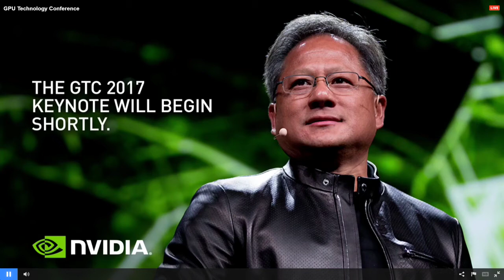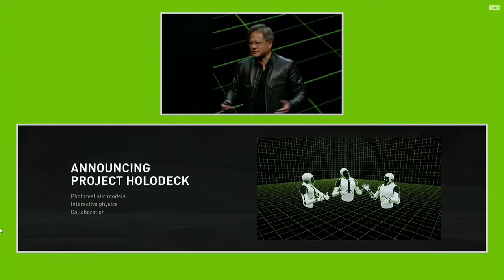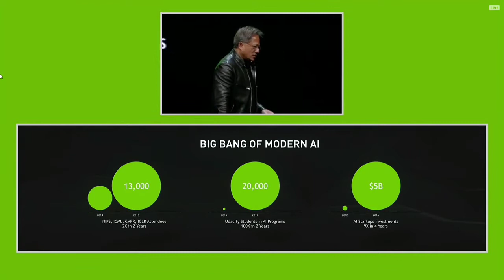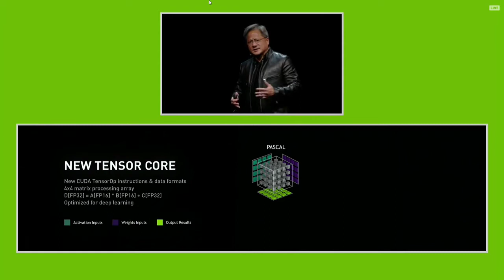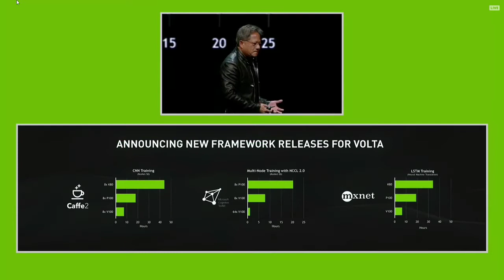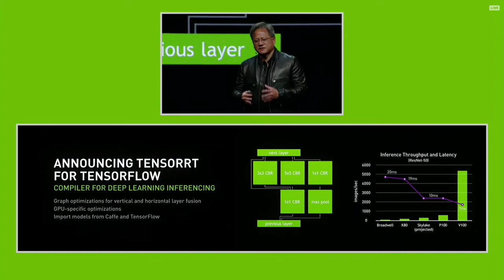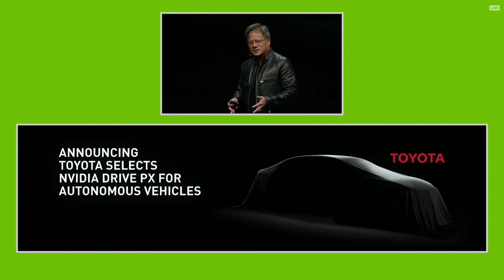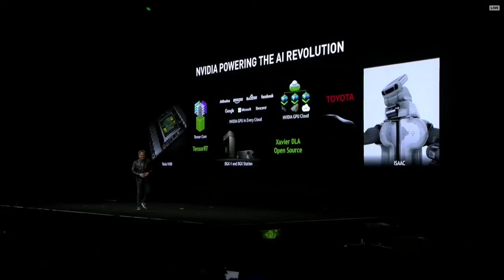nVidia GTC 2017 Keynote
GTC Conference 2017. Focus?! GV-100 Chip.

"A full GV100 GPU consists of six GPCs, 84 Volta SMs, 42 TPCs (each including two SMs), and eight 512-bit memory controllers (4096 bits total). Each SM has 64 FP32 Cores, 64 INT32 Cores, 32 FP64 Cores, and 8 new Tensor Cores. Each SM also includes four texture units.

With 84 SMs, a full GV100 GPU has a total of 5376 FP32 cores, 5376 INT32 cores, 2688 FP64 cores, 672 Tensor Cores, and 336 texture units. Each memory controller is attached to 768 KB of L2 cache, and each HBM2 DRAM stack is controlled by a pair of memory controllers. The full GV100 GPU includes a total of 6144 KB of L2 cache."

"Tesla P100 delivered considerably higher performance for training neural networks compared to the prior generation NVIDIA Maxwell and Kepler architectures, but the complexity and size of neural networks have continued to grow. New networks that have thousands of layers and millions of neurons demand even higher performance and faster training times.

New Tensor Cores are the most important feature of the Volta GV100 architecture to help deliver the performance required to train large neural networks. Tesla V100’s Tensor Cores deliver up to 120 Tensor TFLOPS for training and inference applications. Tensor Cores provide up to 12x higher peak TFLOPS on Tesla V100 for deep learning training compared to P100 FP32 operations, and for deep learning inference, up to 6x higher peak TFLOPS compared to P100 FP16 operations. The Tesla V100 GPU contains 640 Tensor Cores: 8 per SM."

Credits to nVidia to provide this event and video.